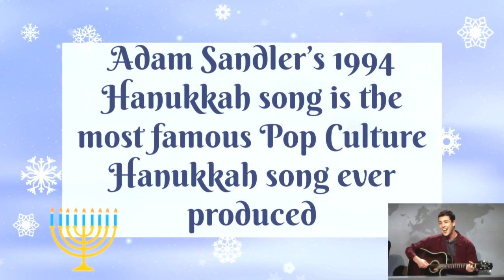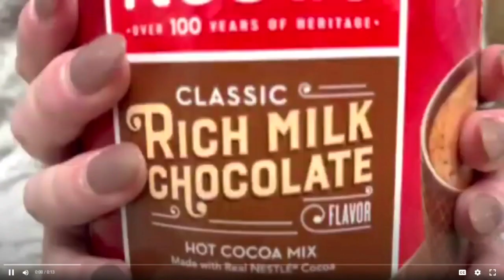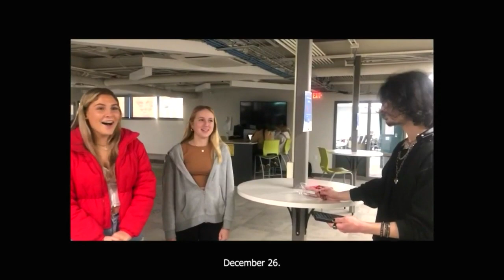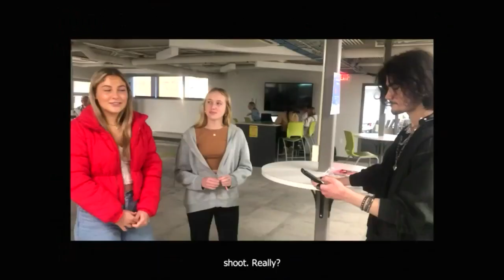RCC 12.13.23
This RCC highlighted Chocolate Items, The Military, Game Club, and Basketball

📱Follow our other RCC social media accounts📱